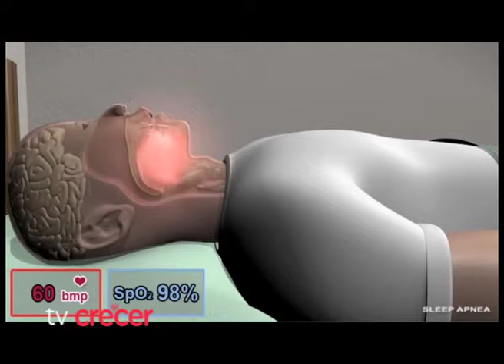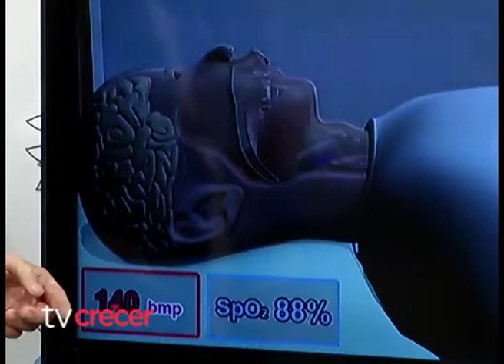Dr. Montes de Oca || Apnea del Sueño